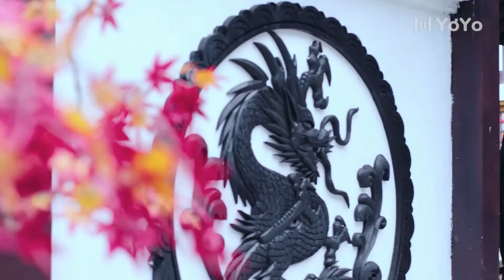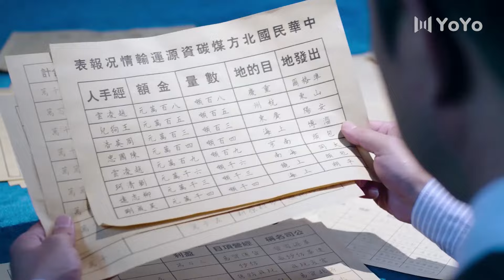شاب طائش يتحول الى افضل معلم فنون قتالية الحلقة 37 ( سيـد التـاي تشـي | Taichi Master)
اسم الدراما بالعربية : سيد الـتاي تشـي
اسم الدراما بالانكليزية : Taichi Master
اسم الدراما بالصينية : 太极宗师之太极门
تصنيف الدراما : رومانسي , دراما , تاريخي , فنون قتال , اكشن

💬 القصة :
قصة شاب طائش يتحول لاحقًا إلى معلم فنون تاي تشي، لكن القصة أكثر تعقيدًا من ذلك , فهي تتضمن نضال أمة وشرف مقاتل وفخر عائلة.